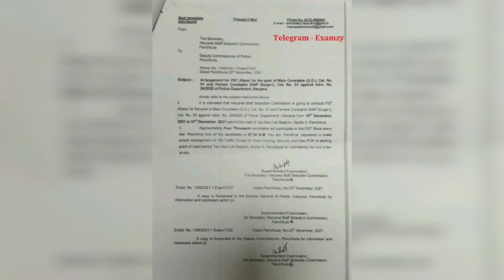10 December se physical. Haryana police physical date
haryanapolicephysical
Haryana male constable physical date
haryana male constable physical date Hui jari
Haryana male constable ka physical mein kya kya karna h